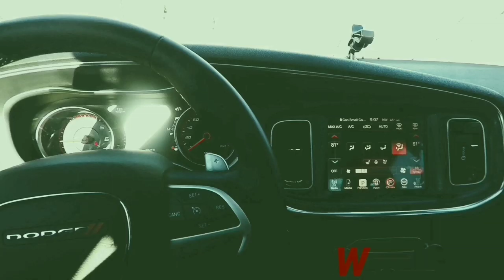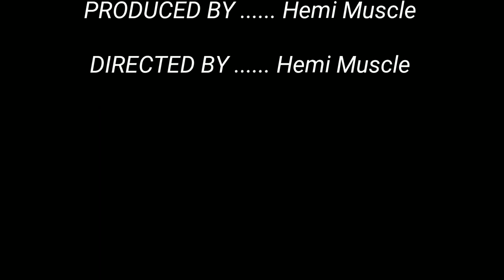Her First Drive! 2019 Dodge Challenger R/T Scatpack Widebody Part 2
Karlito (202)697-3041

Follow me @hemi_muscle_rt

Armrest Pad

Pressure washer

Hellcat Spoiler

Wicker Bill

Hellcat hood

Middle Console Armrest

Diablo Sport Tuner

Platsti Dip Gloss Black

Borla Exhaust

Tail Light Tint

Rear Valance

Mopar Sport Pedal